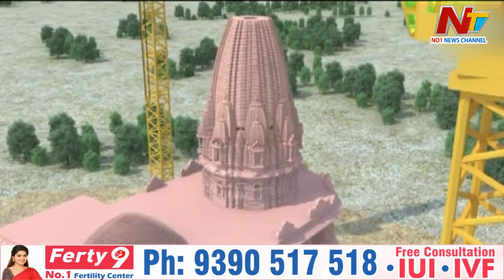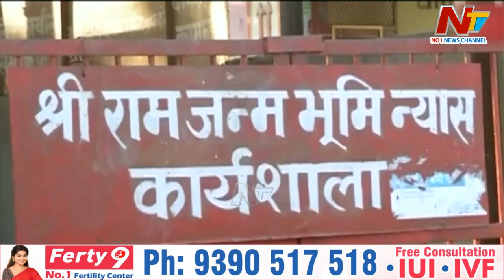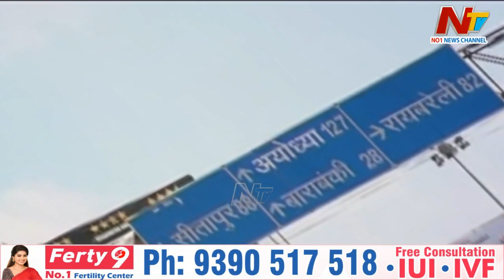రామ మంత్రంతో 2024 లో హ్యాట్రిక్ గెలుపుపై కన్నేసిన బీజేపీ..మోడీ, షా కల నెరవేరుతుందా | Story Board|Ntv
2024 లో హ్యాట్రిక్ గెలుపుపై కన్నేసిన బీజేపీ..రామ మంత్రంతో వ్యూహాత్మకంగా అమిత్ షా | Story Board | Ntv